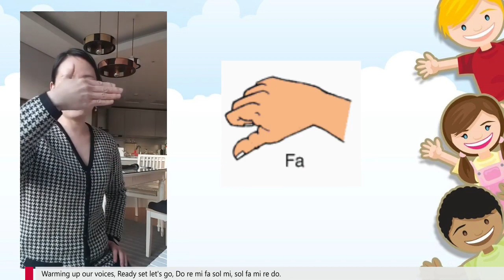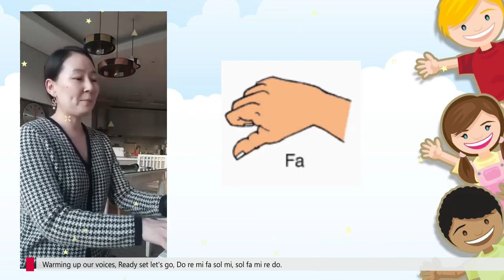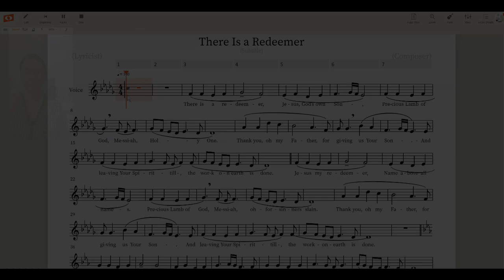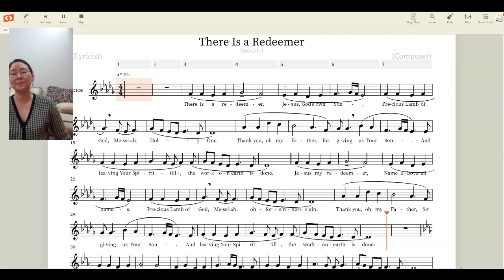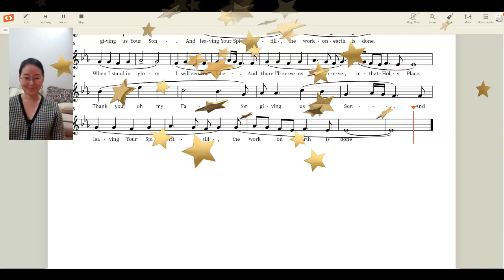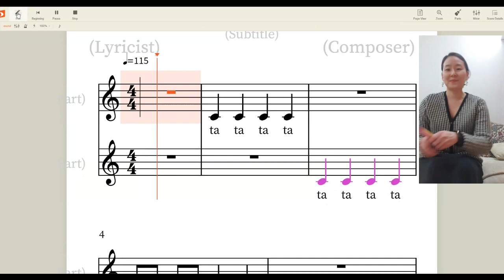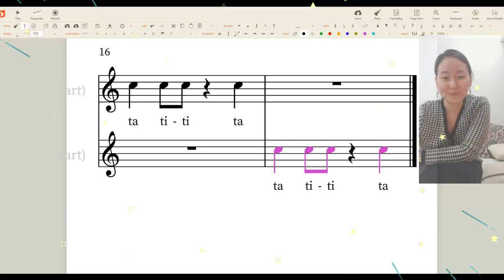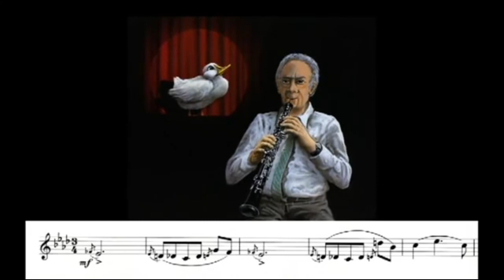lesson-Peter and the wolf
The original video of Peter and the Wolf belongs to DigaPix (link below)
Thanks to DigaPix for sharing his wonderful video on youtube.